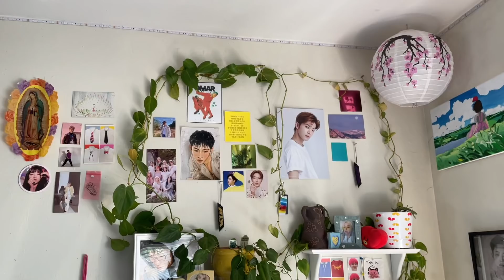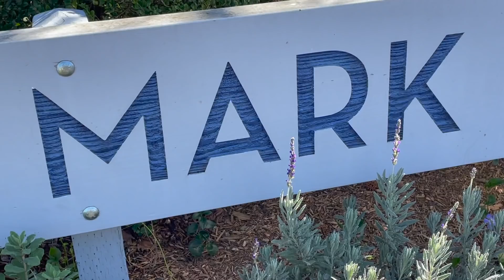Self Care Day (◍•ᴗ•◍)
pinterest: yaymoii or yeimy cifuentes